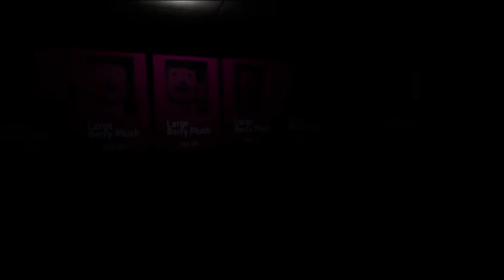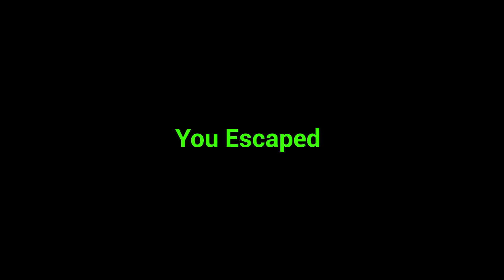Shopping nightmare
outro:
The Builder: